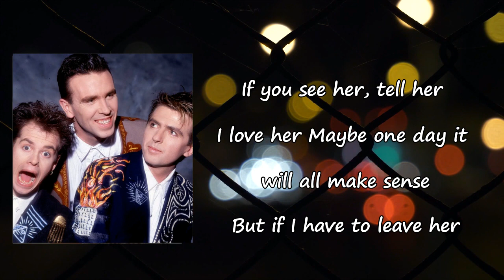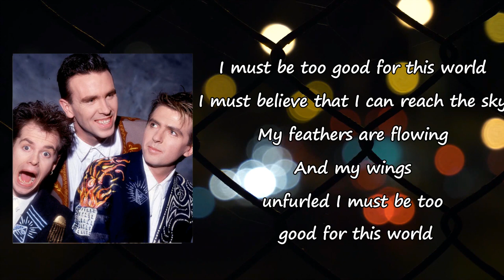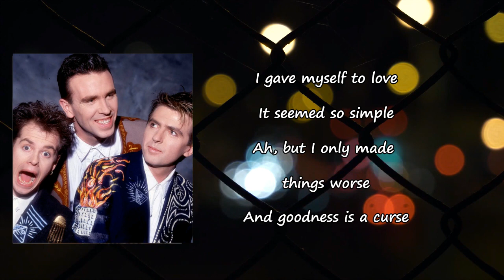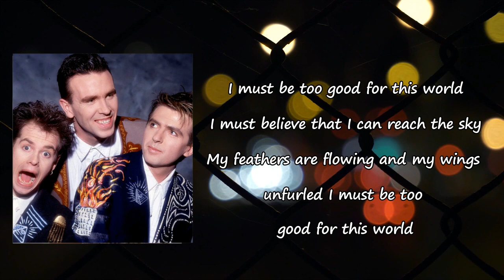Crowded House - Too Good For This World Lyrics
Songs: Too Good For This World by Dreamers Are Waiting
Album

Too Good For This World Lyrics:

Go quickly my dear
Fly like the wind
Look at you chief
Your wings are magnificent
The air is alive
There's a mob set on violence
There must be a way
To escape from the follies of men
I may never see Sailor again
If you see her, tell her I love her
Maybe one day it will all make sense
But if I have to leave her
I must be too good for this world
I must believe that I can reach the sky
My feathers are flowing
And my wings unfurled
The dream was so real
It was truly divine
We made heavenly love
I saw God for a moment
I would if I could
But I can't reach him now
He's been carried away
On a horse with his head in the clouds
My sailor, my island, my dream
There will always be blue skies above her
She was just the right size for me
My feathers are flowing and my wings unfurled
These little things are sent to try us
These little wings were meant to fly
I gave myself to love
It seemed so simple
Oh, but I only made things worse
And goodness is a curse